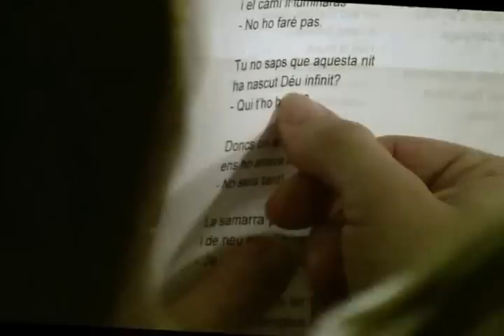Tió 2014 a Colònia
Tió 2014 amb el Centre Cultural Català de Colònia.